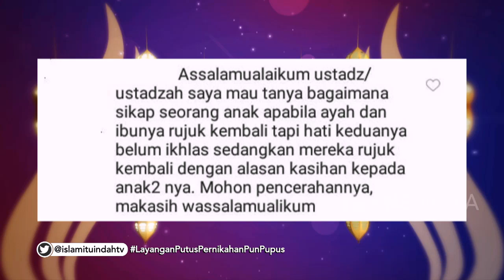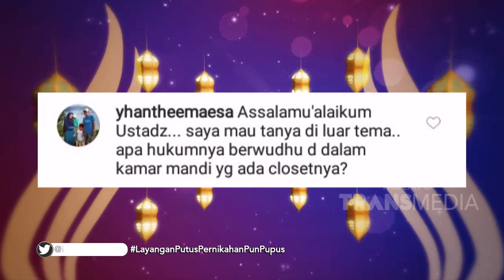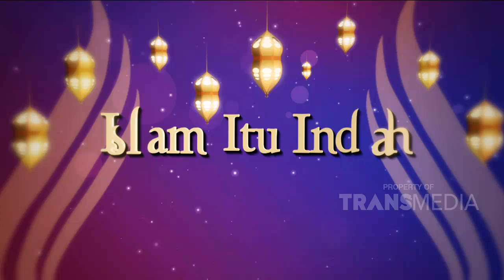ISLAM ITU INDAH - Layangan Putus, Pernikahan Pun Pupus (7/11/19) Part3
TAYANG SETIAP HARI PUKUL 05.00 WIB
PART 1 : ISLAM ITU INDAH